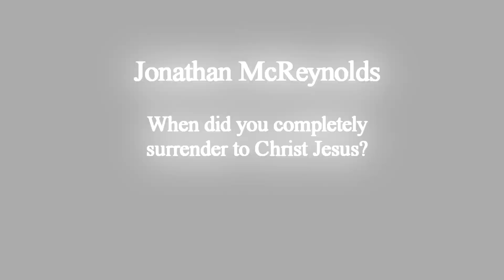Jonathan McReynolds talks about completely surrendering to Christ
The young gospel singer Jonathan McReynolds talks about completely surrendering to Christ.  Aired on The Donnie McClurkin Show.